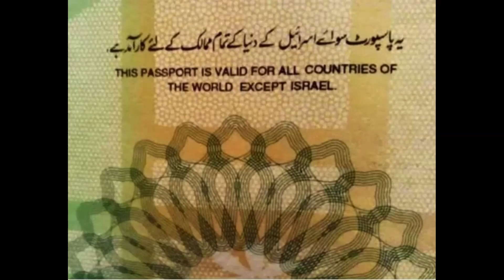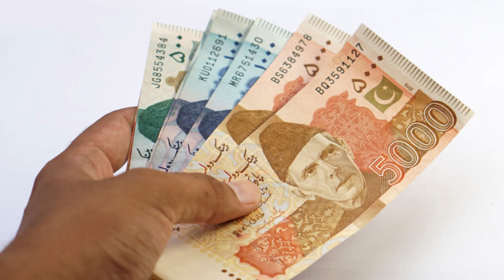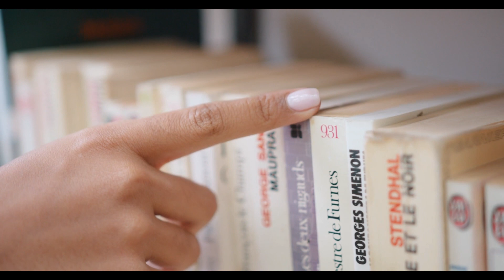Israel | Short Film | Udru | Hindi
Israel is located in the Southern Levant, a region known historically as Canaan, the Land of Israel, Palestine and the Holy Land. In the early first millennium BCE, the Israelite kingdoms of Israel and Judah emerged, before falling to the Neo-Assyrian and Neo-Babylonian empires, respectively.[19][20] During the classical era, the region was ruled by the Achaemenid, Macedonian, Ptolemaic and Seleucid empires. In the 2nd century BCE, an independent Hasmonean kingdom emerged, before Rome conquered the area a century later. In the 7th century, the Muslim conquest of the Levant established caliphal rule. The First Crusade of the 11th century brought the founding of Crusader states, the last ending in the 13th century at the hands of the Mamluks, who lost the area to the Ottoman Empire at the onset of the 16th century. In the late 19th century, Jews began immigrating to the area as part of the Zionist movement. After World War I, the allied powers assigned the Mandate for Palestine to Britain, which during the war made a declaration of support for the establishment of a national home for the Jewish people in Palestine. Following World War II and the Holocaust, the newly formed United Nations adopted the Partition Plan for Palestine, recommending the creation of independent Arab and Jewish states, and placing Jerusalem under international control. In the final months of the British Mandate, a civil war broke out between the Palestinian Arabs and the Yishuv, beginning the first stage of the 1948 Palestine war. The British terminated the Mandate on 14 May 1948, and Israel declared independence that day.